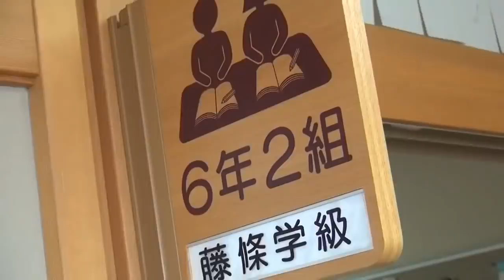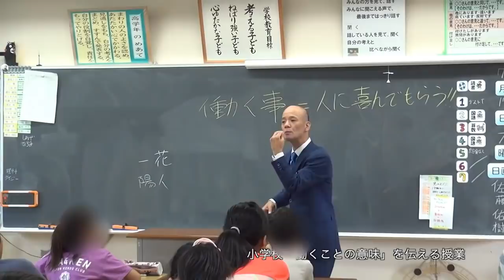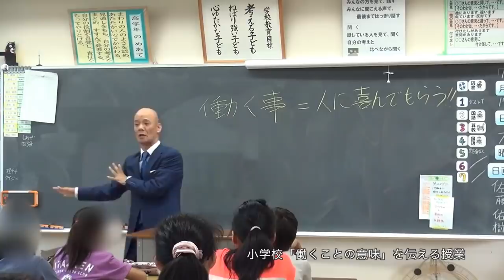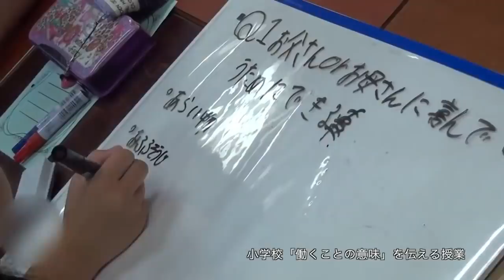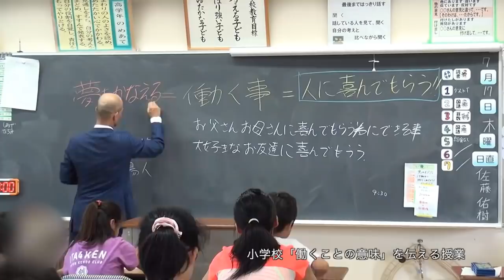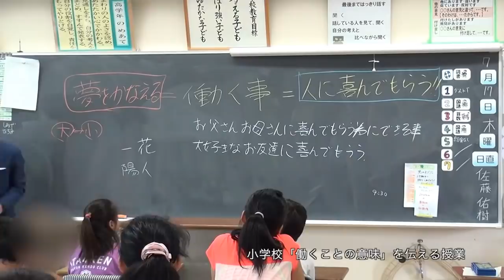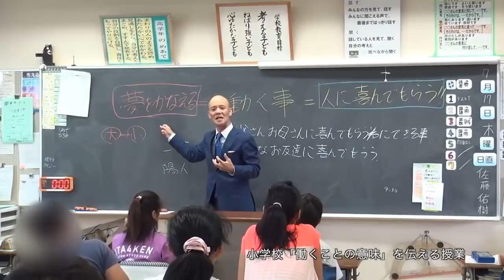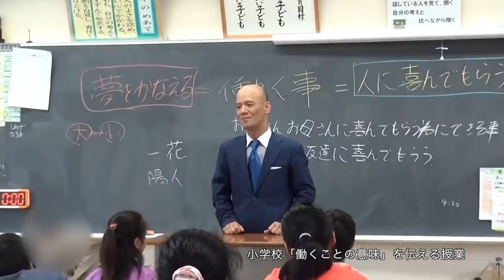すごい教師の特別授業 鴨頭嘉人、小学校で1日熱血教師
《鴨LINE@登録で３大特典＆限定情報をお届けします》

１．ビジネスで必ず成功する３つの法則（約40分）
２．働くことを伝える特別授業（約23分）
３．マクドナルド伝説の店長のノウハウ（約70分）
毎日鴨Tubeリアルタイム情報、㊙講演音声（不定期）

‹超３大特典プレゼントキャンペーン中›

講演、本、YouTubeでも伝えていない㊙裏ネタを公開中♡
毎週月曜日の朝、メルマガを通じて仲良くしてください♪

・よりよい生活習慣を身につける倫理力
・苦難感をエネルギーに変える転換力
・全ての事象の責任は自分という自責力
・喜んで働く積極的な行動力
・自分の価値に気づき大切にする自愛力
・相手に想いを伝える伝達力
・相手を変えず自分を動かす幽なる力
・家庭の絆を強くする夫婦愛和力
・良い事ばかりが周りに起こる引き寄せ力　など…

鴨頭嘉人の発想法や思考のプロセスを知りたい方へ向けて、元気が溢れてくるメッセージを毎週月曜日の朝発信しています。

もちろん、情報をお伝えするだけではなく実際に直接お会いできたり、新たな仲間と出会えるようなイベントや、ときには、メルマガ会員限定のプレミアム情報もご紹介させていただきます(^_−)−☆

鴨め〜る（無料メールマガジン）

★☆★☆↓↓↓↓　鴨頭の情報一覧　↓↓↓↓☆★☆★

★☆★☆↓↓↓↓　おすすめの講座＆セミナー　↓↓↓↓☆★☆★

武田鉄矢、受験生に“特別授業”！漢字でエール　マルちゃん「がんばれ!受験生 応援会 2016」1　Tetsuya Takeda
【コメント付き】ミルキィホームズの特別授業ミステリー劇編！ 茶番にもやや磨きがかかる…？
武田鉄矢が特別授業「『衣』の謎とは...」　 「マルちゃん『がんばれ！受験生 応援会2014』(2)
セカオワLOCKS!【2016年8月26日】特別授業『第2回セカオワ検定』を開催 in U.S.A.!!!

★☆★☆↓↓↓↓　炎の講演家 鴨頭嘉人　↓↓↓↓☆★☆★

株式会社カモガシラランド 代表取締役社長

高校時代は愛媛県立今治西高等学校野球部キャプテン。春の選抜大会出場。

高校卒業後、東京に引越し19歳で日本マクドナルドにアルバイトとして入社 4年間アルバイトを経験した後、23歳で正社員として入社。 30歳で店長に昇進。32歳の時にはマクドナルド3300店舗中、 お客様満足度日本一、従 業員満足度日本一、 セールス伸び率日本一を獲得し最優秀店長で表彰される。 その後も 最優秀コンサルタント。 米国プレジデントアワード、米国サークルオブエクセレンスと国内のみならず全世界のマクドナルド表彰も全て受賞する功績を残す。

2010年に独立起業し株式会社ハッピーマイレージカンパニー設立（現：株式会社東京カモガシラランド）。現在は人材育成・マネジメント・リーダーシップ・顧客満足・セールス獲得・話し方についての講演・研修を年間約300回以上行っている日本一熱い想いを伝える炎の講演家。

2013年4月、伝わるコミュニケーションスキル・伝えるスピーチスキルを身につける「話し方の学校」を設立。現在4000名以上に『目的が達成できる伝達力』を教えている。

また、ビジネス以外でも様々な活動を展開。 世の中のサービスパーソンを元気にする活動『ハッピーマイレージ』の創始者。働く人の輝きを発信する活動『私は自分の仕事が大好き大賞』の理事長。

◎著書
人生で大切なことはみんなマクドナルドで教わった（新潮社）
マクドナルドで学んだすごいアルバイト育成術 (新潮文庫)
トップが綴るいま伝えたい!感謝の心（PHP）
お店・会社が回る! できるアルバイトの育て方 (アスカビジネス)
私は自分の仕事が大好き（かも出版）
人前で話す極意（かも出版）